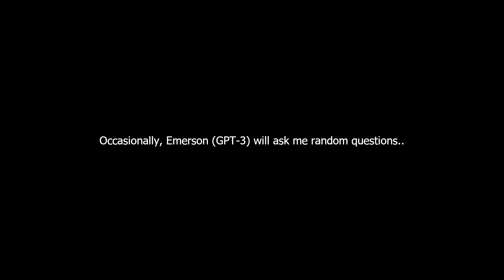GPT-3 Asked Me If Reality Is A Simulation.. So I Replied.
Emerson (GPT-3) initiates a deep conversation about consciousness running in a simulated reality..